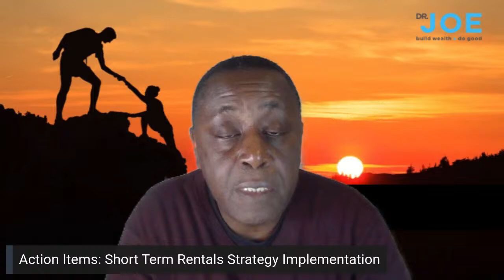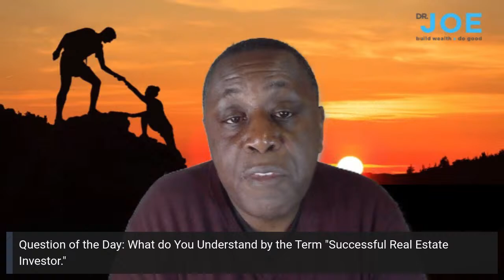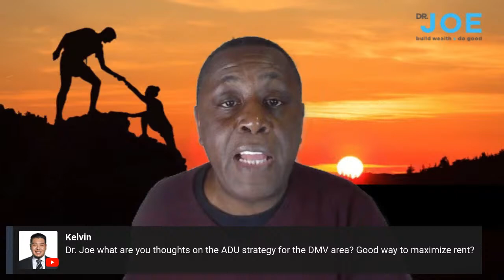Path to Prosperity: How Top Investors Succeed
Have you ever wondered how successful real estate investors make their mark in the industry? Join us this week on our livestream episode where we'll dive into strategies that have helped investors thrive.

Whether you're new to real estate or experienced, we'll discuss tactics such as: fix and flip, buy and hold, wholesaling, short-term rentals, house hacking, real estate syndications, lease-options, and tax lien investing.

Explore these avenues to wealth creation and gain insights for informed decision-making in residential real estate.

Tune in to gain valuable knowledge and move closer to your financial goals. This livestream will offer practical insights for investors at all levels. We'll also share success stories and real-world examples from top investors to inspire and guide you on your journey to prosperity.

Regards,
Joe